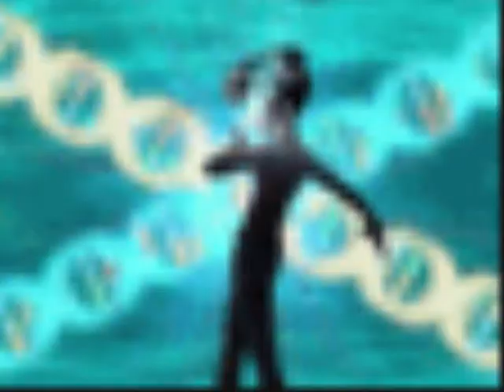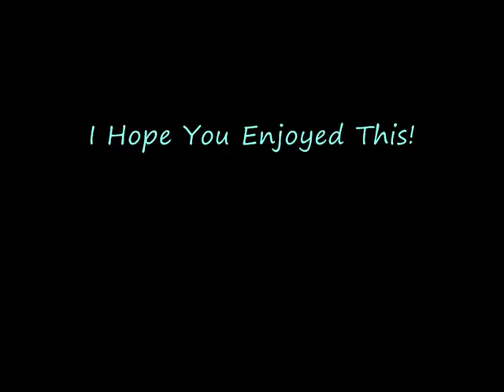Mew Mint's Lovegame: A Mew Mint Tribute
Hello!
This is just about Mew Mint playing with some boys head!